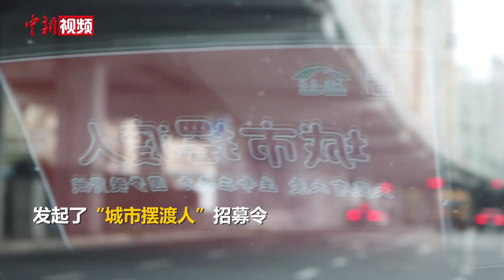上海“疫”线摆渡人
疫情来袭，上海空荡荡的马路上，有这样一群人正在加足马力奔赴目的地……为了困难群体化身“疫”线摆渡人 ，握紧方向盘穿梭在这座城市中。
        对病患而言，药品就是生命，摆渡人则守护了无数居民健康的“生命线”。